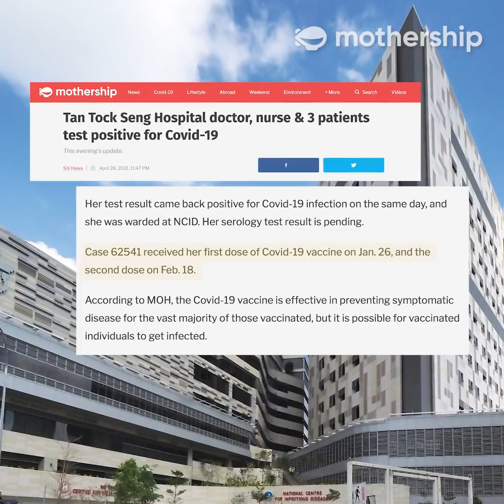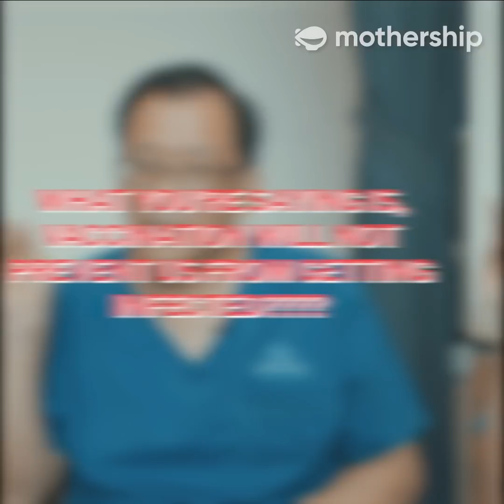Why vaccinated individuals can still get infected with Covid-19 | Experts Explain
Even after vaccination, there may still be a chance that you will be infected with Covid-19. But that doesn't mean that the vaccination is not effective.

We speak to an infectious disease doctor to find out more